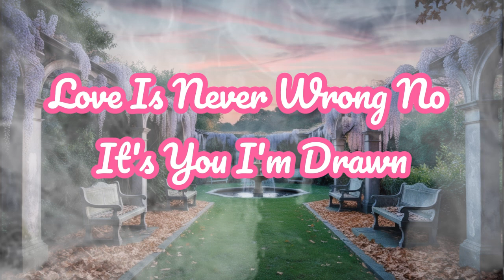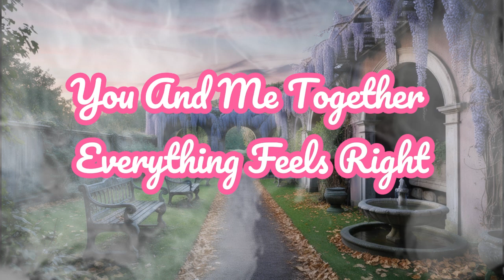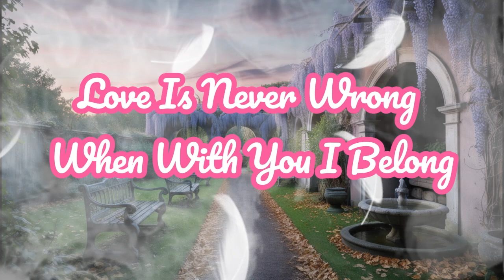Pure love shines so bright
Love is magnificent love
Always exists you see
Love is always right now
It’s a pure soul's key

[Verse 2]
Feeling in my heart it
Feels like a new dawn
Love is never wrong no
When it’s you I’m drawn

[Bridge]
Hearts beating in sync now
World fades to a song
Love is never wrong when
With you I belong

[Verse 3]
Stars up in the sky love
Reflect in your eyes too
Hold you close forever
Pure love in our view